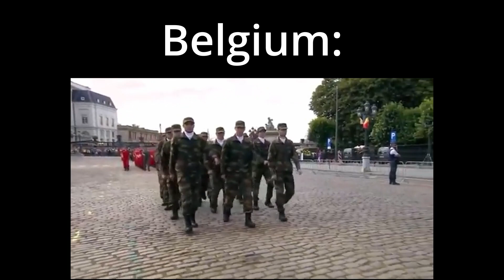Call of Duty: Belgian warfare